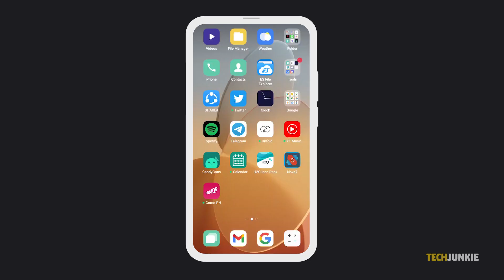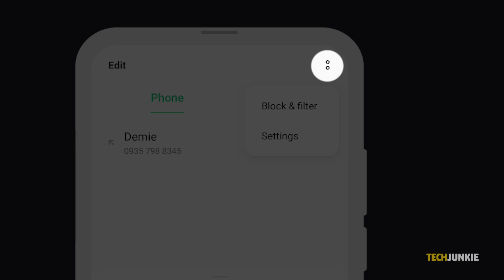How to View All Blocked Numbers on Android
If you get a lot of spam calls or texts, blocking the number in question can ensure that it can no longer connect. Over time though, you may accidentally end up blocking a few important numbers. Should that be the case, here’s how you can view your entire blocklist on an Android phone!